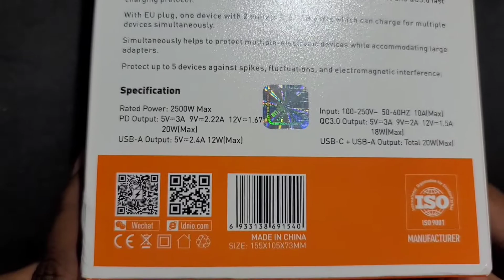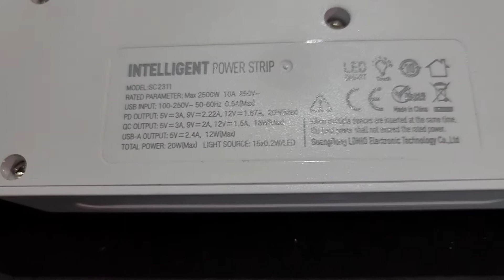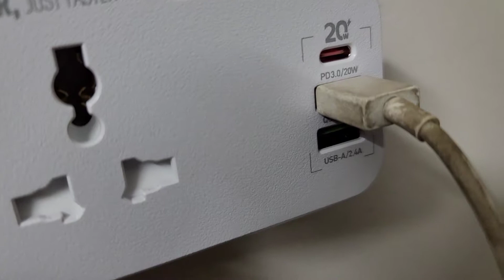Ldnio Power Socket With Light Lamp Unboxing